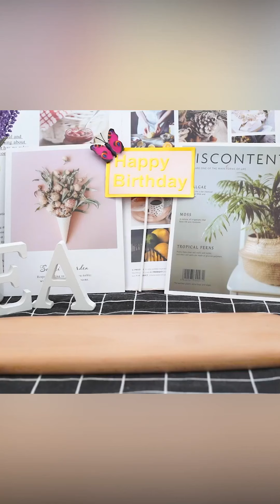Super Asian Ninja Cake Decorating Ideas (Oddly Satisfying Cakes) | Asian Ideas Of Cake Decor